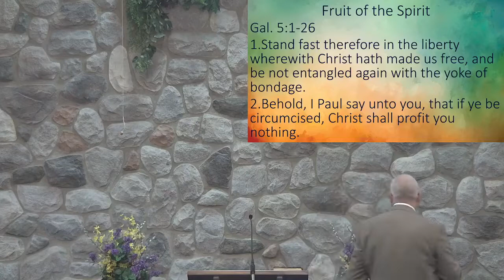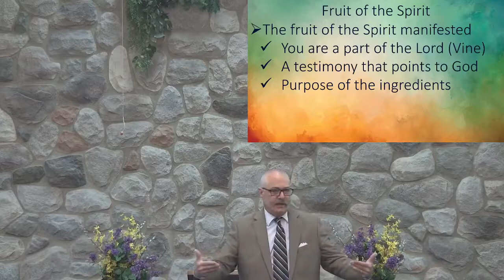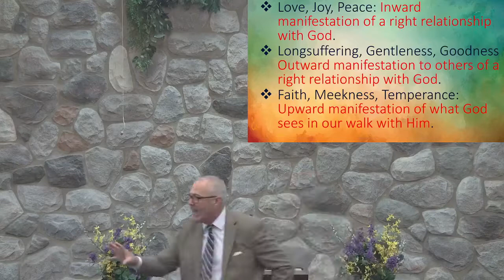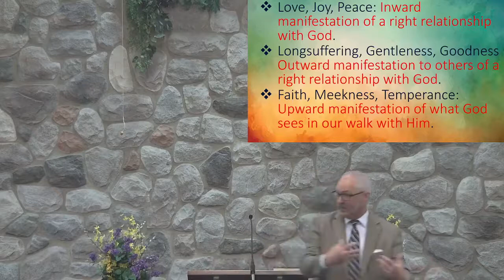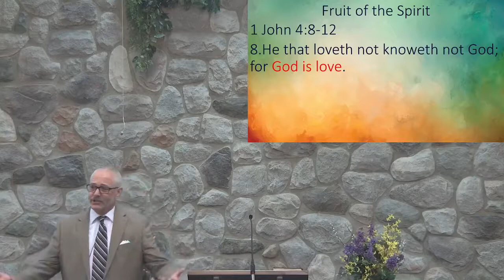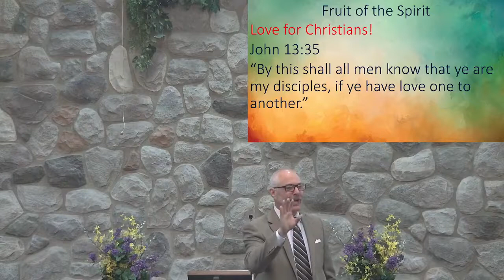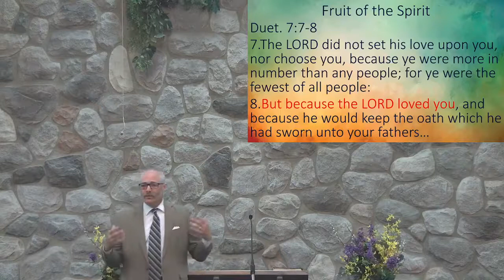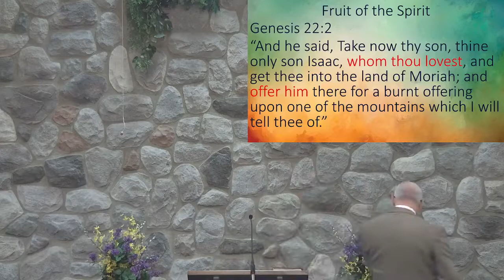Sunday Morning, April 18, 2021